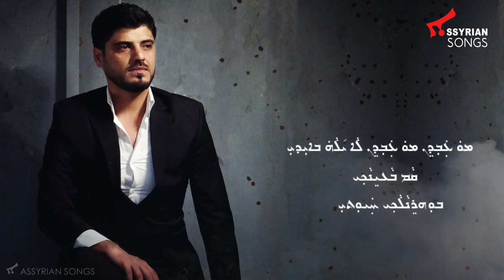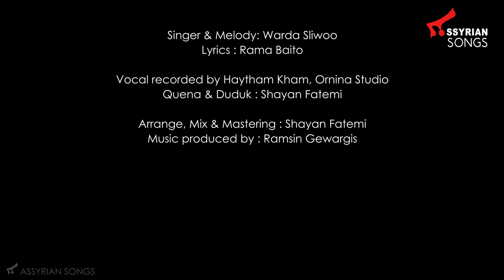Warda Sliwoo - Khotama D'Khoba 2019 [Official Lyrics Video] - مترجمة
Singer & Melody: Warda Sliwoo
Quena & Duduk: Shayan Fatemi
Arrange, Mix & Mastering: Shayan Fatemi
Lyrics by: Rama Baito
Vocal recorded by Haytham Kham, Ornina Studio
Music produced by: Ramsin Gewargis
Photographer & Video designer: Niron Younis

Aynatakh l’aynate qtelon
B’khda gashaqta be khobakh nplon
Aynatakh qam makhdele
Manaet khoba qam madele

Eman gashqn b’daha shoprakh
Lbe lahe’kh nora
Baen tann kma baenakh
M’qam dana ora

Mo oden mo oden lela b’ede
Qam baenakh, bohrnalakh khayote
Bohrnalakh khayote

Be khobakh napase grashn
Garshn napase b’khnanakh reashn
En kholmele go kholma peshn
Akhche d’khaznakh le baen reshn

Lenwa khshewa ate yoma
Napln b’khoba mdreh
Mn nagstn lbe mkhele
Qenata b sadreh